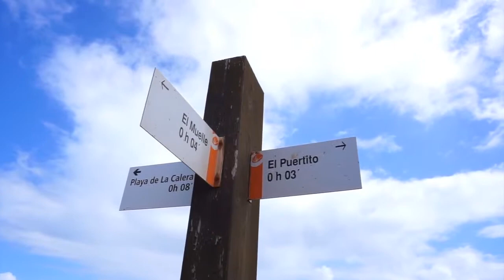Isla de Lobos - Fuerteventura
🌎 Travel all Around the World
📷 Bringing our personal experiences
📖 Lobos is a small island of the Canary Islands (Spain) located just 2 kilometres (1 mile) north of the island of Fuerteventura. It belongs to the municipality of La Oliva on the island of Fuerteventura. It has an area of 4.68 square kilometres (1.8 sq mi). It has been a nature reserve (Parque Natural del Islote de Lobos) since 1982.
The island is accessible to tourists via a short ferry ride from Corralejo, in the north of Fuerteventura. It has day facilities and weekend homes of local fishermen. It offers hiking and snorkelling tours. At the northeastern end of the island is the Punta Martiño Lighthouse, the lighthouse keeper and his family were the last permanent inhabitants of Lobos, until the light was automated in the 1960s.
In 1405, Lobos Island served as resupply base for Jean de Béthencourt's conquest of Fuerteventura.
🎥 Sony Alpha 5100
📷 SELP1650 E PZ 16-50mm F3.5-5.6 OSS